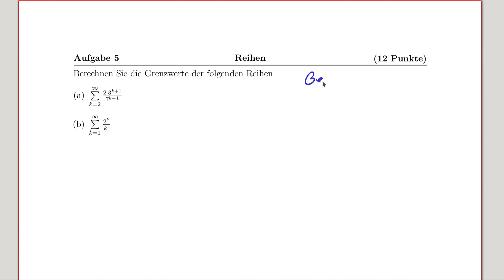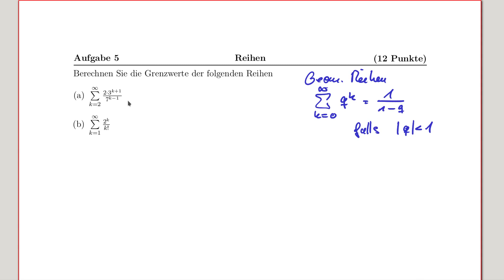Analysis Klausuraufgabe: Grenzwerte einer Reihe ausrechnen KL2-05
In diesem Video rechne ich eine Klausur-Aufgabe aus dem Sommersemester 2016.